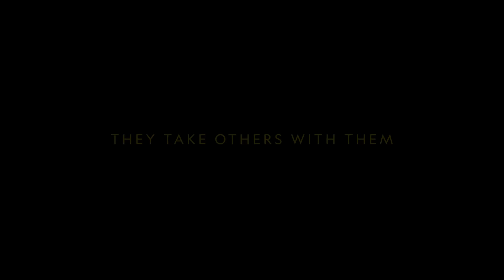National Geographic Presents: IMPACT with Gal Gadot Trailer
National Geographic Presents: IMPACT with Gal Gadot is a documentary short series that follows the powerful stories of six women who are making an extraordinary impact on their communities around the world. Despite living in areas marred by violence, poverty, trauma, discrimination, oppression, and natural disasters, these brave women remain undeterred as they dare to dream, stand out, speak up and lead. The women featured in each short film come from very different backgrounds – across Brazil, Puerto Rico, Michigan, California, Louisiana and Tennessee – yet they are all connected by their unwavering determination and commitment to improving the lives of the people around them. Premiering Monday, Apr. 26 right here on National Geographic’s Youtube channel.